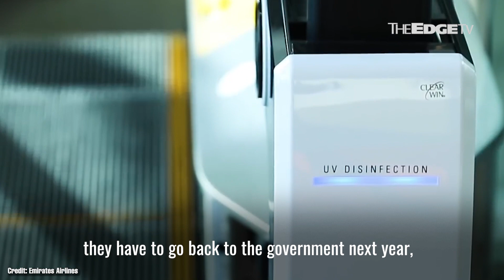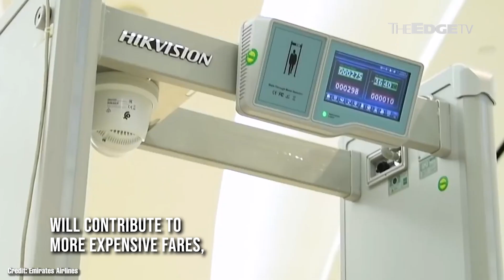NEWS: What does the future hold for airlines?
Some airlines have filed for bankruptcy while others are teetering on the brink. Could the Covid-19 pandemic spell the end for many carriers worldwide? We ask independent aviation analyst Brendan Sobie.